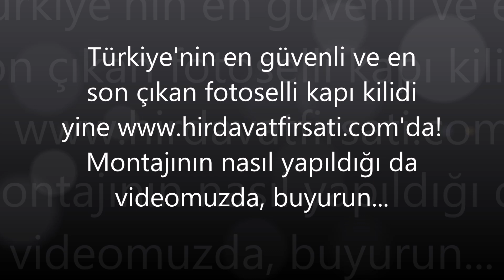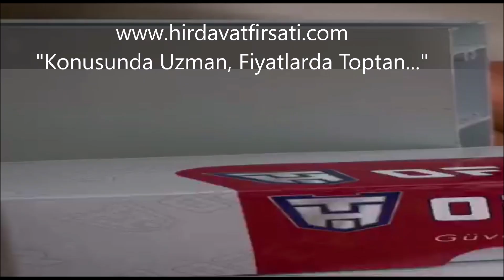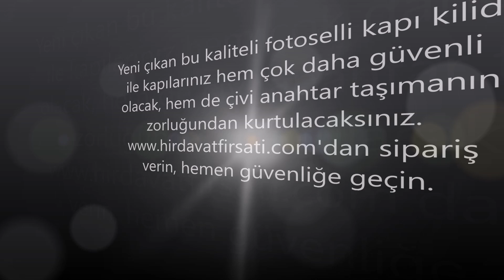Ofer yeni çıkan güvenli ve kaliteli 197F tipi fotoselli kapı kilidinin montajı nasıl yapılır?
Fotoselli kapılar şu anda çok kullanılıyor, fakat kaliteli ve düzgün çalışan bir ürün bulmak kolay değil. Şu anda yeni çıkan bu fotoselli kapı kilidi ile kapınız çok daha güvenli olacak!

Peki bu ürünü nereden alabilirsiniz, o da çok kolay, bu linke tıklayın yeter

Bence fotoselli kapı kilidi yaptıracaksanız ya da hali hazırda bir kapınız varsa, bu ürünü almakta tereddüt etmeyin.

OFER FOTOSELLİ KAPI İÇİN GÜVENLİKLİ YENİ TİP EMNİYET KİLİDİ

* Piyasada en son çıkan bu fotoselli kapı kilidini yine ilk defa online satış sitemizde bulabilirsiniz.

* Tüm fotoselli kapı kilitlerinden daha güvenlikli olan yeni tip bu emniyet kilidi ile fotoselli kapılarınız çok daha emniyetli olacak.

* Öncelikli olarak diğer ürünler üstten vidalı olduğu için, o kilitlere bir tornavida ve çekiç darbesi vurduklarında vidalarından atıyorlar ve ondan sonra da kapınız kolayca açılıyor. Fakat OFER 'in bu ürününde çift taraflı vida olduğu için vida yerlerinde atma ve dolayısıyla açılma şansı çok daha az.

* Ayrıca fiam (yani çivi tipi) anahtarların göbekleri gerçekten çok kolay bir şekilde, bir tornavida yardımıyla dahi açılırken; Türkiye'de ilk defa bu üründe fotoselli kapılar için normal tip anahtar kullanılmıştır ve bu da güvenliği 2 kattan fazla arttırmıştır.

* Ayrıca bu normal anahtarları taşımak da çok daha kolaydır, çivi anahtarları taşımak ise hem zor hem de etrafa zarar verip kıyafetlerinizi delmesi çok olasıdır.

* İçinden montaj için gerekli vidaları da çıkan bu ürün şu anda kalitesi ve işlevine göre çok uygun fiyatlarla satılmaktadır. Kaçırmamanızı tavsiye ederiz.